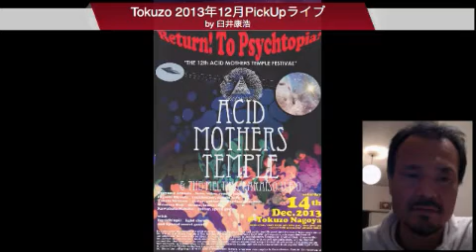Tokuzo - 得三 - 2013年12月PickUpライブ その2 中旬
2013年12月Tokuzo ライブスケジュール

12/1（日）
バレーボールズ／まりも

12/2（月）
UNCHAIN

12/3（火）
「さかいゆう TOUR "ONLY YU" #3」
さかいゆう

12/4（水）
「Syd Barrettを唄う会」
Washing Machine
［野口新(vo.g)橋本じゅん(vo.g)BAKI(vo.b)湊雅史(vo.ds)]

12/5（木）
Motif
［Atle Nymo(reed)Eivind Lønning(tp)Michael Thieke (cl)
Håvard Wiik(p)Ole Morten Vågan(b)Håkon Mjåset Johansen(ds)]

12/6（金）
「エレガント浜田だいたい芸歴25周年記念公演」
尾張名古屋セニョールズ
『王様と奴隷』
作・演出：エレガント浜田
出演：エレガント浜田・今池ヴァイオレット

12/7（土）
いとうたかお

12/8（日）
「CARNATION 30th Anniversary Winter tour」
カーネーション
ゲストアクト：スカート

12/9（月）
『WE LOVE FUZZ』
おおはた雄一
［芳垣安洋(dr)伊賀航(b)]

12/10（火）
「ウンベルティポ"LIVE to GO"」
【DVD"LIVE to GO"発売ツアー】
unbeltipo
［今堀恒雄(g)ナスノミツル(b)佐野康夫(ds)］

12/11（水）
山本精一×臼井康浩

12/12（木）
「三宅伸治BAND2013～winter road~ツアー」
三宅伸治BAND
［三宅伸治(vo.g)高橋"jr"知治(b)大島賢治(ds)]

12/13（金）
「リクオのスペシャル忘年会 2013」
リクオ［橋本歩(cello)阿部美緒(vln)]

12/14（土）
「第12回ACID MOTHERS TEMPLE 祭り」
ACID MOTHERS TEMPLE &THE MELTING PARAISO U.F.O.
light show：liquidbiupil

12/15（日）
町支寛二・古村敏比古

12/16（月）
「龍宮ナイト」
下山／おとぎ話
ねじ梅タッシと思い出ナンセンス

12/17（火）
The Sons
［ichiro(vo.g)鮫島秀樹(b)Roger高橋(ds)］

12/18（水）
THEイナズマ戦隊ワンマンライブ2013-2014
「唄モノSTATION」
～17（イナ）周年直前ツアー～
THEイナズマ戦隊

12/20（金）
「斎藤誠のクリスマスパラダイス!!」
斎藤誠 with 角田俊介、柳沢二三男

12/21（土）
「Song for you」
広沢タダシ／岡野宏典

12/22（日）
うつみようこ & YOKOLOCO BAND
［うつみようこ(vo.g)竹安堅一(g)オクノシンヤ(key)
グレートマエカワ(b)クハラカズユキ(ds)］

12/23（月）
「大石昌良 弾き語りラボ」
大石昌良

12/24（火）
「T's STUDIO PRESENTS "EVE La EVE"」
樋口智美／架空旅団／平野達也／aoi

12/25（水）
「音話屋」～年増宴～
平松千恵子／三味線Henry

12/26（木）
《魔界忘年会～さらば２０１3年～SPECIAL 2 DAYS！》
高木まひことシェキナベイベーズ
私の思い出／ガルウィングス

12/27（金）
HONEY MAKER／脱兎
THE PSYCRONS

12/28（土）
「2013 年の瀬ライブ 第一夜」
沢田聖子
［林有三(key)玉木孝治(g)]

12/29（日）
「2013 年の瀬ライブ 第二夜」
沢田聖子

12/30（月）
大忘年会
※2500円飲み放題
つまみ一品持ち込み